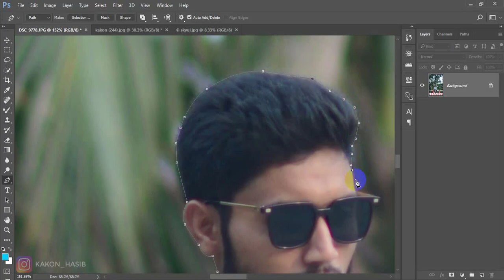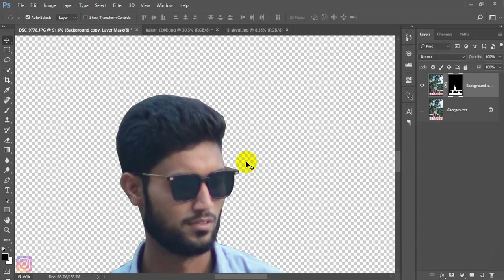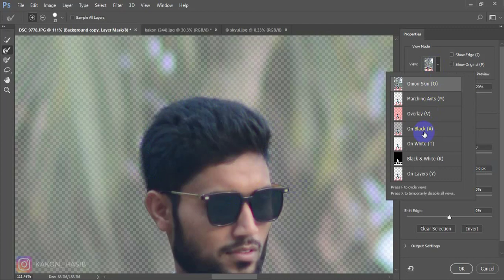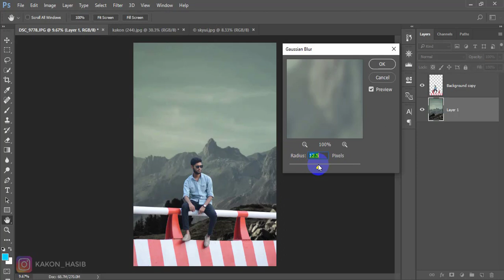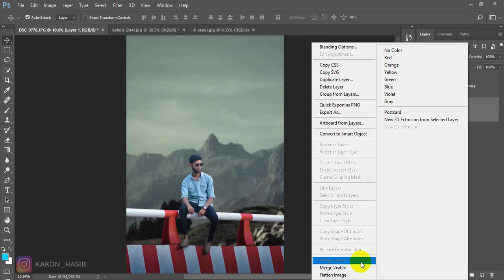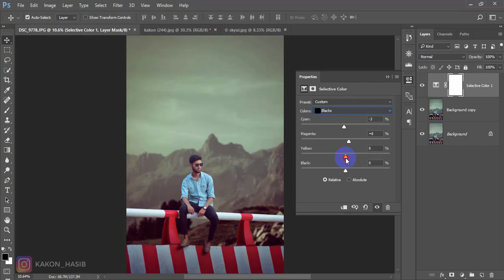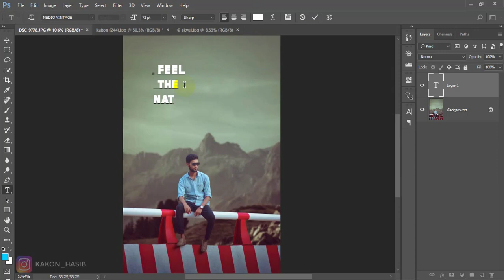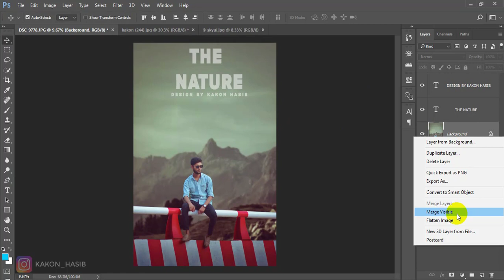Background Change : Photo Manipulation Tutorial for Beginners : Photoshop Tutorial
Hi Everyone I am gonna show you today a New things.Background Change-Photo Manipulation Tutorial for Beginners.
Adobe Photoshop cc Tutorial Tips, Photoshop Tutorial,

*I Use This Tutorial Music Is Free Music*

Related Tag-
backgroung change-photo manipulation tutorial for beginner,
photoshop tutorial,
tutorial,
photo manipulation,
photoshop manipulation tutorial,
photoshop manipulation,
remove background,
photoshop cc tutorial,
change background,
manipulation,
photoshop manipulation tutorial for beginners, photo manipulation tutorial,
how to remove background in photoshop,
fantasy photoshop manipulation tutorial for begineer,
manipulation tutorial,
how to change background in photoshop,
tutorial photoshop,
how to change background in photoshop 7,
how we can change background in adobe photoshop,
photo background change youtube,
how to change background in adobe photoshop, how to use adobe photoshop 7.0 for editing photos,
how to change background in photoshop in bangla,
adobe photoshop photo editing,
photoshop tutorials,